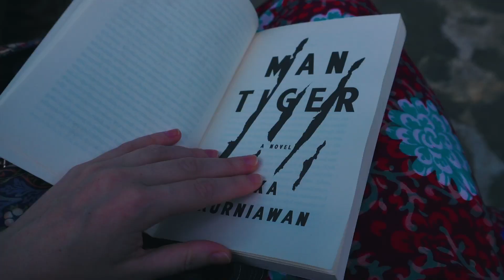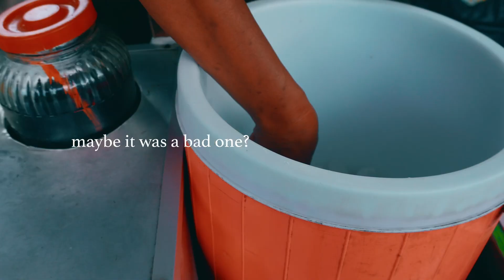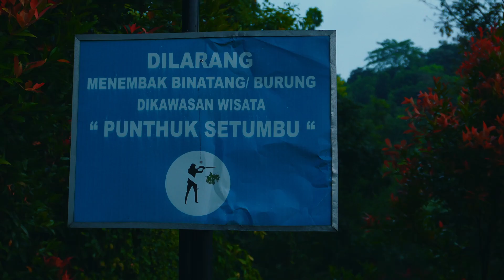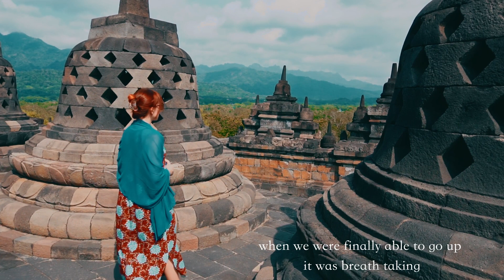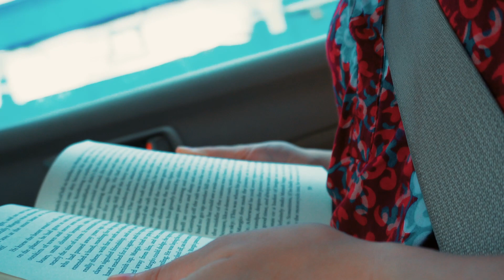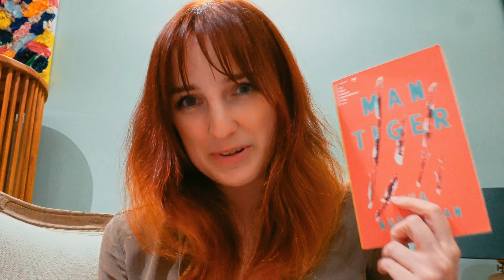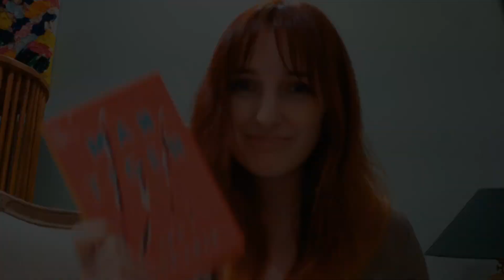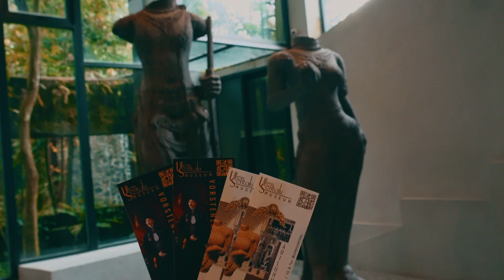I read Man Tiger while travelling in Yogyakarta! | reading a book from every country vlog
This is the first vlog in my reading around the world challenge/series. In this video I read a local author while exploring Yogyakarta, Indonesia. This ended up being such an eye-opening and unexpectedly personal experience.
While Eka Kurniawan did not grow up in Yogya specifically, he did attend school there for a number of years and is from the same area (Java).

timestamps:
0:00 intro
1:51 yogya, borobudur, merapi & prambanan
6:20 first impressions
11:34 ullen sentalu, kopi joss, mangut lele
15:28 final thoughts